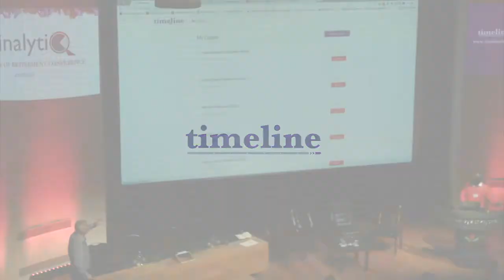Justin King Talk at The Science of Retirement Conference 2018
Chartered Financial Planner Justin King spoke at The Science of Retirement conference in 2018. In his talk Justin explains the conversation he has with clients to explain risk and how he uses The Timeline App to deliver a successful investment experience. Humorous and educational.

If you're planning your retirement and want to make the best use of your wealth to provide for your family throughout retirement and beyond, I may be able to help you.

As a Chartered Financial Planner at boutique retirement planning practice, MFP Wealth Management, I help successful people retire with complete financial confidence.

To explore whether I could help you, get in touch

Take a listen to my podcast for inspiration on living a successful retirement